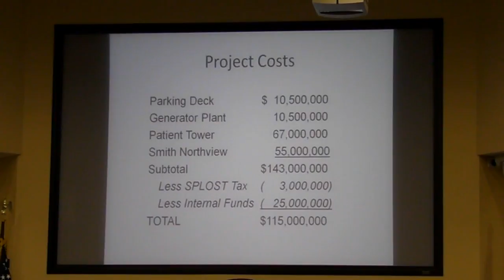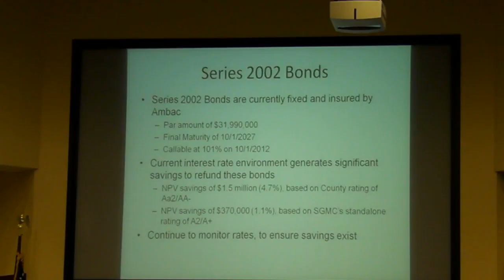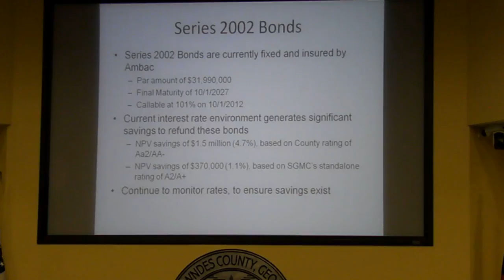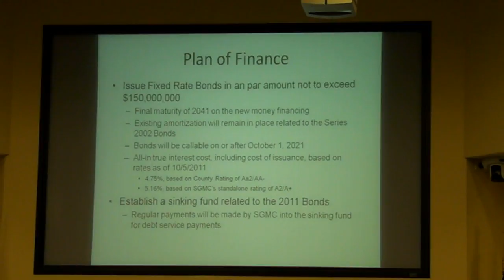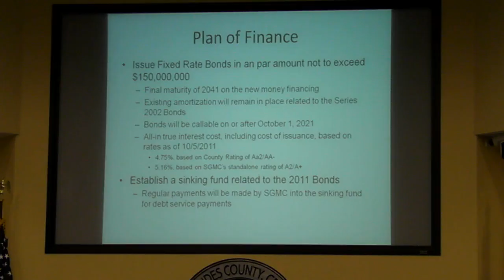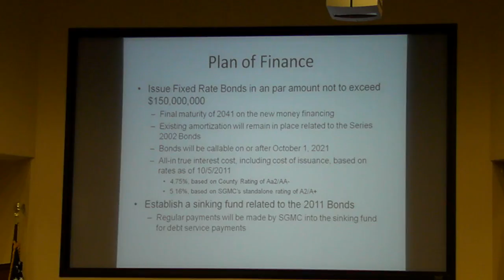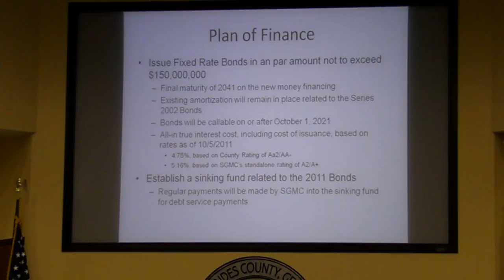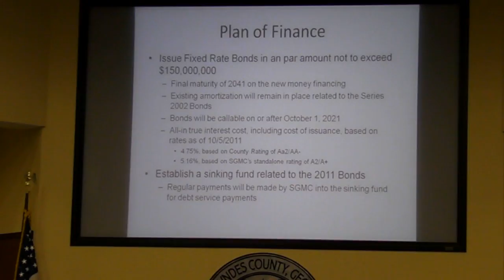SGMC Project Costs (4 of 7) @ LCC 10 October 2011